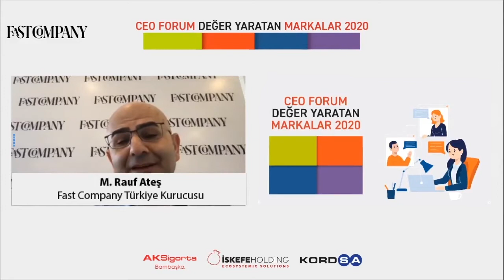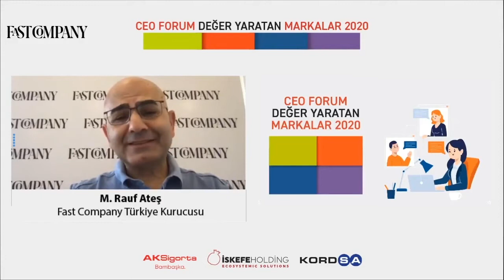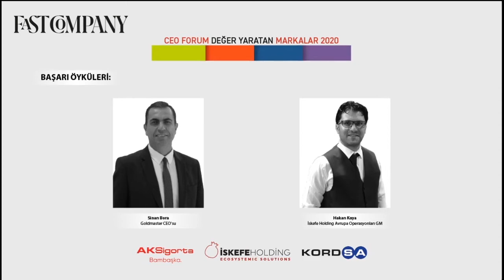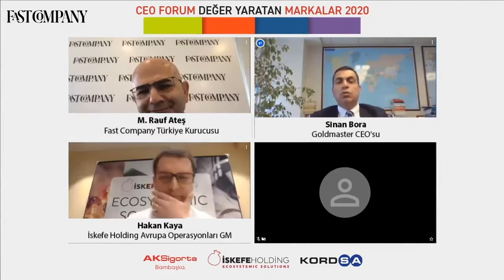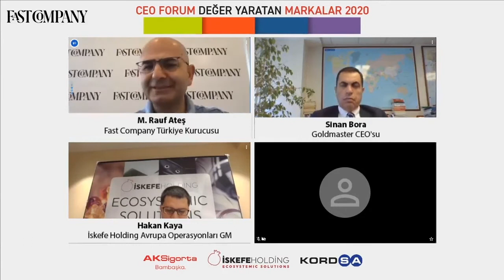FastCompany - CEO Forum - Değer Yaratan Markalar 2020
Goldmaster CEO'u Sayın Sinan Bora Goldmaster markasının hikayesini ve markanın gelecek ile ilgili vizyonunu paylaşıyor